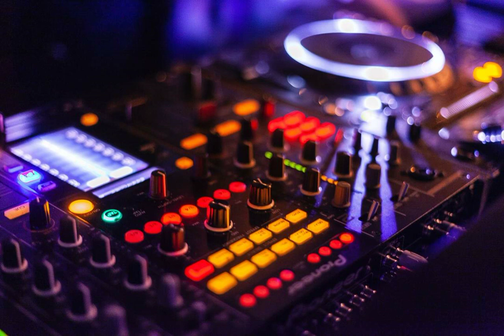The Island by Agnese Valmaggia [Electro Techno Vlog Podcast Music]